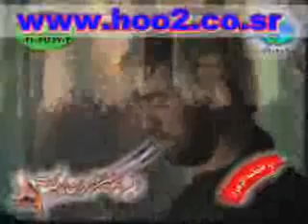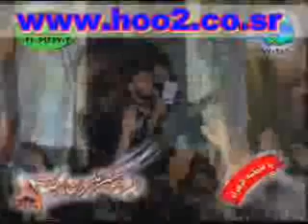حيدر ساقي دردي کشاني jawad zaker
jawad zaker
حيدر ساقي دردي کشاني                          سید جواد ذاکر ایام فاطمیه ۸۴ خوندی

                        حيدر دلبر شيدا دل اني

حيدر سر حلقه عارفاني

                        حيدر خالق هفت اسماني

شه دريا دل حيدر يا علي مولا

                       حيدر ميخانه پرست مستم

حيدر سر مستمه علستم

                      حيدر دل به دو زلف تو بستم

حيدر ائينه کبرياي

                     حيدر خالق عرض و سماي

حيدر روزي ده ماسواي

                    حيدر عبد خداو خداي

حيدر عباس تو شد مولايم

                   حيدر بنده ان وفاي